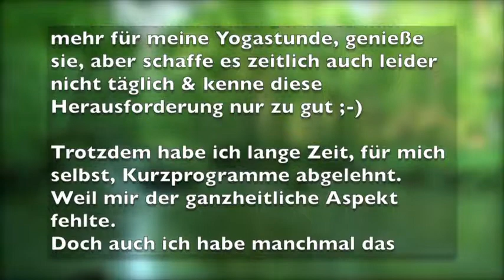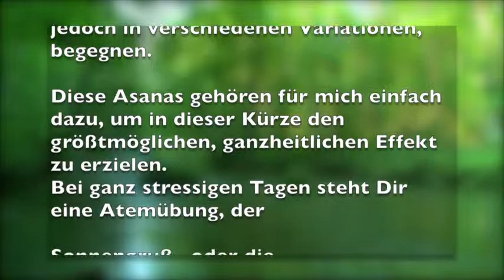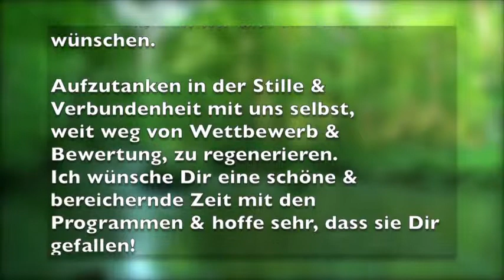Wie kam es zu der DVD Yoga für Zeitlose mit Inga Stendel?